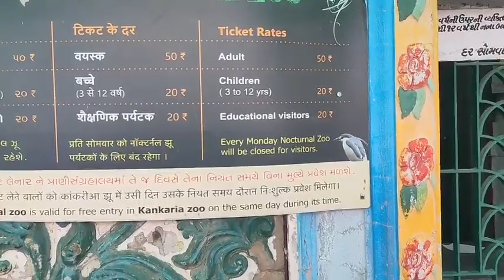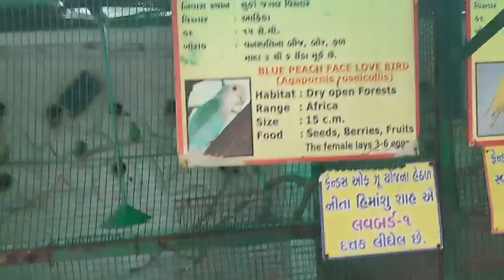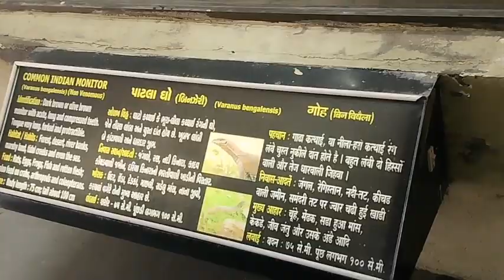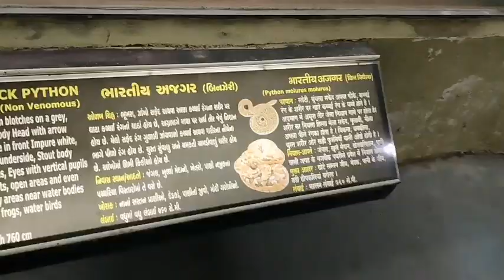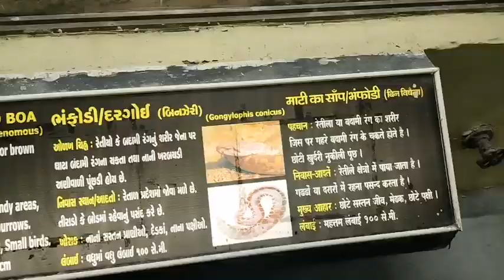Kakariya Zoo Ahemadabad😊 | Gujarat Vlog 2